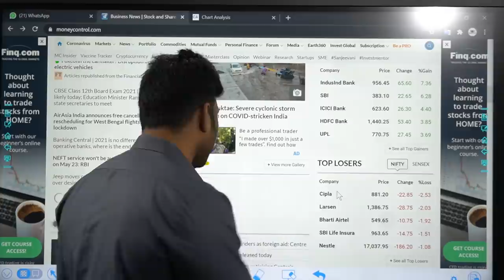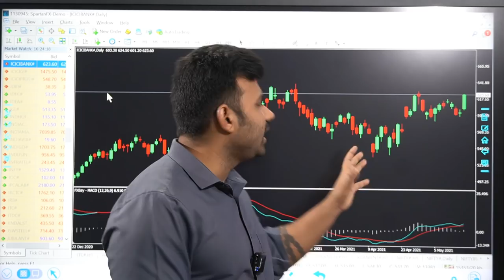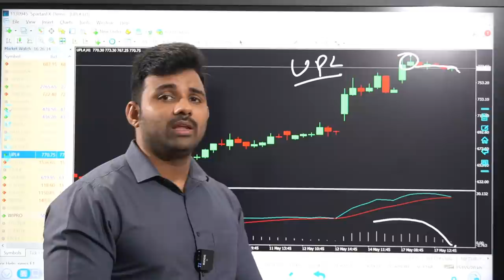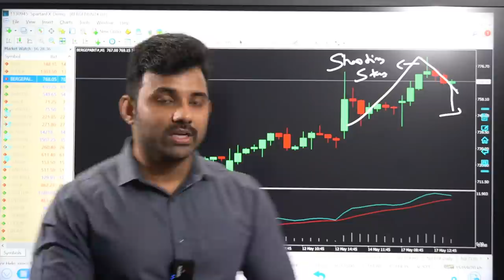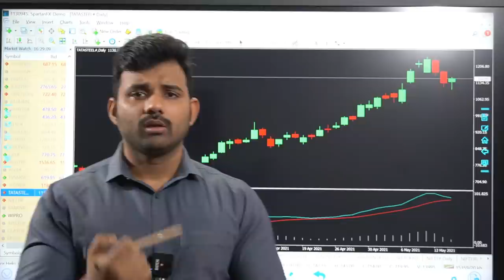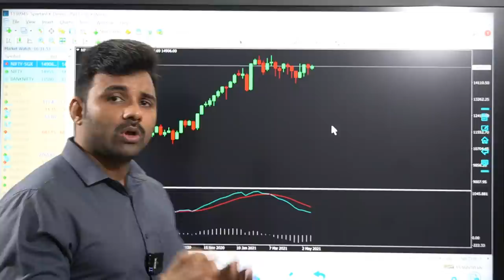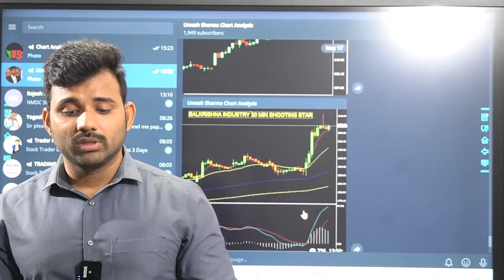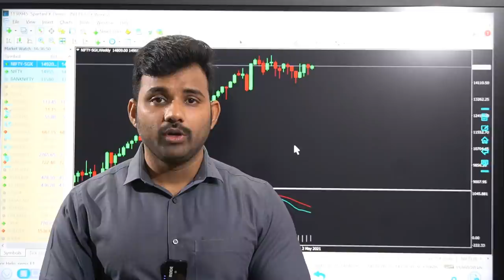Stock Selection Analysis with Umesh Sharma| Intraday Stocks Selection Strategy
Choice Broking
Link for Account Opening
1 paisa for Intraday 10 paisa for Delivery Brokerage

As we had shared many times the stock market is associated with
several aspects and strategies. At our YouTube channel “Chart
Analysis”, we are sharing all the required information associated
with trading.
There are many aspects that influence your way of selecting stocks.
These aspects include your level of experience, your total capital for
trading, and your perfect style of trading. Here we share all the
right tips and tricks of trading with you, that helps you to find the
best stock for intraday trading too.
To be a successful trader, you need to have a dynamic plan and
should stay ready to learn, to know your strengths, to develop your
skills, and to work on your weaknesses as well.
What have we discussed today?
In the above video, we told you about how to select stocks for
trading. We taught you about all the right tricks which help you to
make the right selection of stock, and hence to earn profit from it.
We had also shared some live examples of selecting stocks to make
the concept clearer to you. Here are some tips to consider before
picking up a stock:
1. Stay ready with the amount of capital you are ready to put at risk.
2. Keep your personality type aside, stay ready with the strategy for
choosing the stock.
3. Stay by trading in one stock at a time to analyze your movement
and the overall result
4. It is important to move according to the trading charts that help
to investigate the movement of stocks and the market.
5. Stay stick to your plan.

It is important for the traders to investigate their everyday
movements and to learn from their mistake. It is also necessary for
the investors to stay updated about all the market and current
affairs which can influence the movement of the stock market.
So, here is all about how to select stock for trading. We will keep
you updated with more information about the stock market. All the
still advise you to invest safely and smartly in the stock market.
24380752/